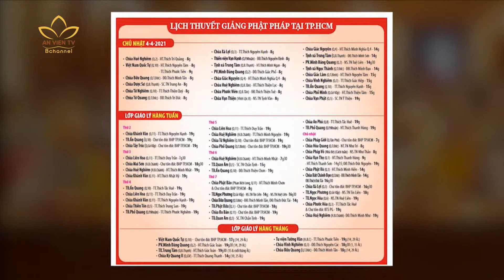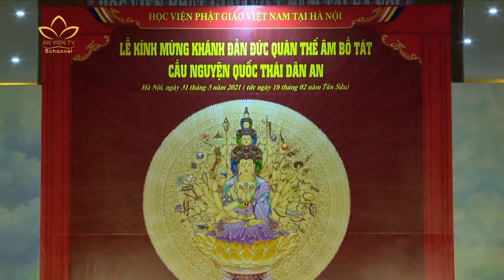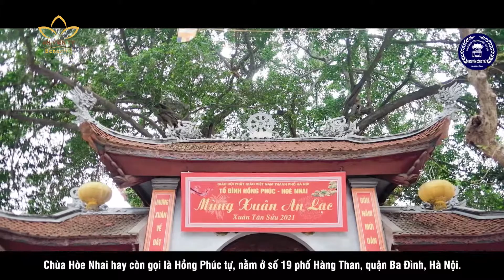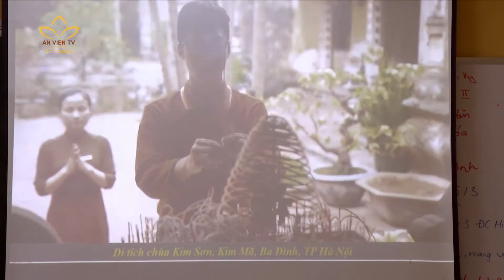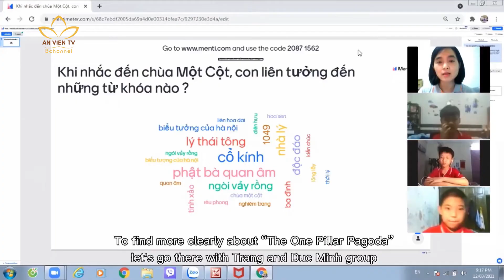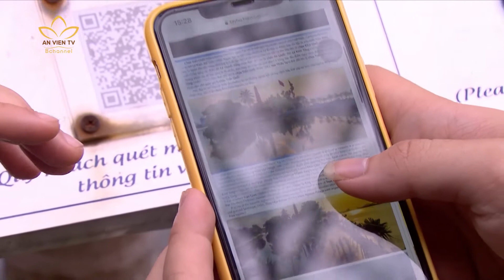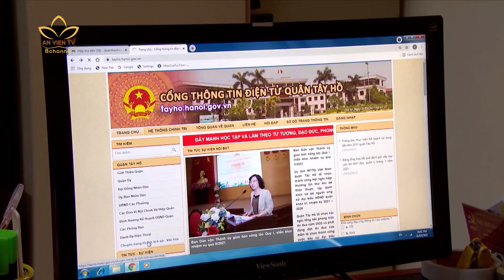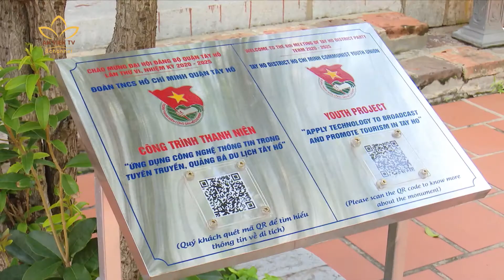[PHÁT LẠI] Bản Tin An Viên 24h - 01.04.2021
➣ SÓC TRĂNG: GẶP MẶT TỰ VIỆN PHẬT GIÁO NAM TÔNG KHMER
➣ NINH BÌNH: LỄ QUY Y TAM BẢO TẠI CHÙA BÁI ĐÍNH
➣ NGHỆ AN: LỄ NGŨ BÁCH DANH KÍNH VÍA BỒ TÁT QUÁN THẾ ÂM
➣ CÙNG HỌC SINH HÀ NỘI QUẢNG BÁ DI SẢN PHẬT GIÁO